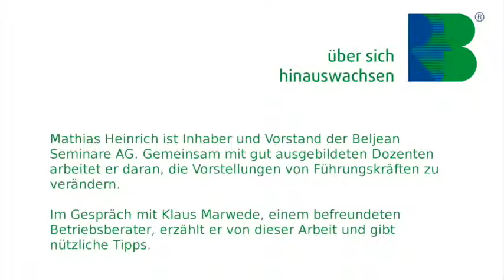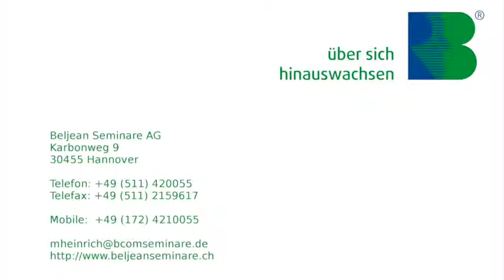Beljean Seminare | Mathias Heinrich: "Der erste Beljean Führungsgrundsatz"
Die Beljean Seminare AG helfen seit 1978 erfolgreich im deutschsprachigen Europa Menschen, über sich hinauszuwachsen. Dabei betonen ehemalige SeminarteilnehmerInnen immer wieder die nachhaltige Wirkung dieser Seminare. Warum ist das so und was trägt dazu bei, dass das Unternehmen trotz großem Wettbewerb seit 40 Jahren so erfolgreich agiert?

Die Beljean Seminare arbeiten mit 4 Führungsgrundsätzen. Das sind keine Rezepte oder Tipps & Tricks für den Umgang mit Menschen, sondern Anregungen zur Veränderung der eigenen Vorstellung. In diesem Video wird erläutert, was es mit dem ersten Führungsgrundsatz auf sich hat.